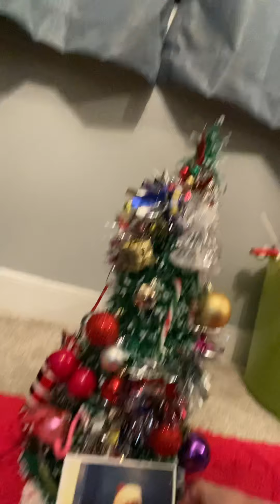December 2, 2021